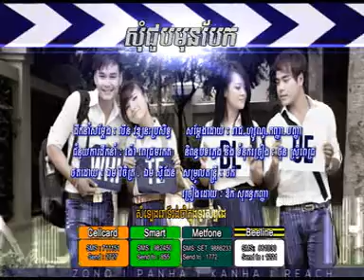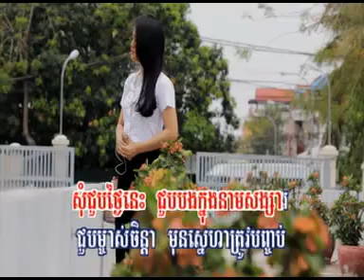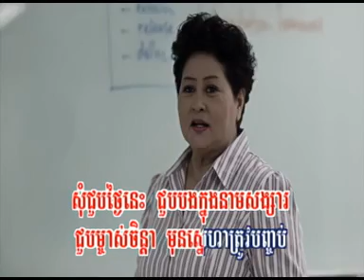[RHM VCD VOL 209] -07. សុំជួបមុនបែក -by ឳក សុគន្ធកញ្ញា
Rasmey Hang Meas (RHM), TOWN Production, Sunday Production, M Entertainment Production, Classic, Diamond, Phleng Records is not silent.